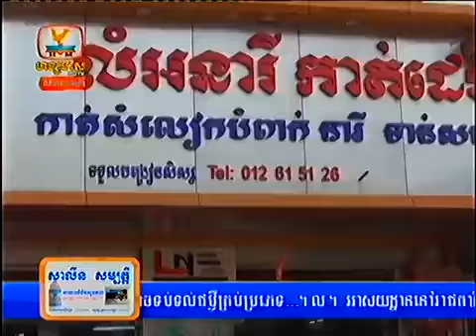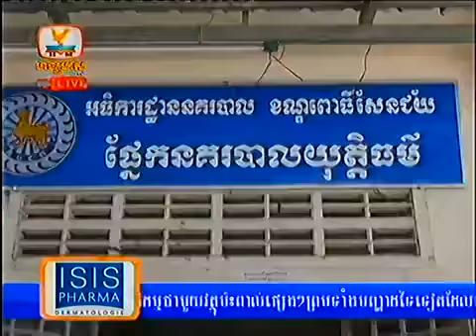Hang Meas HDTV Express News 25 Feb 2014 Part 6